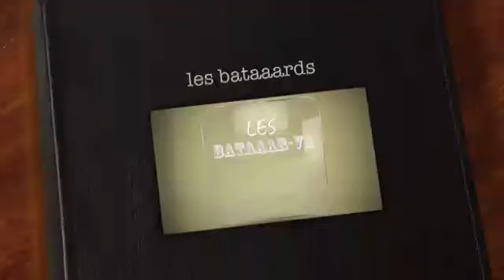THIERRYZO DANS UNE AUTRE DIMENSION WOYAS EN ZA ZEN VASCOYA TOUJOURS